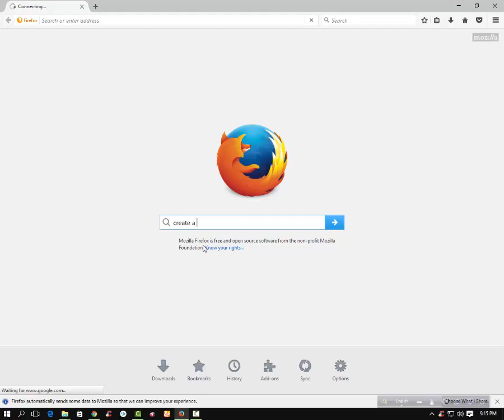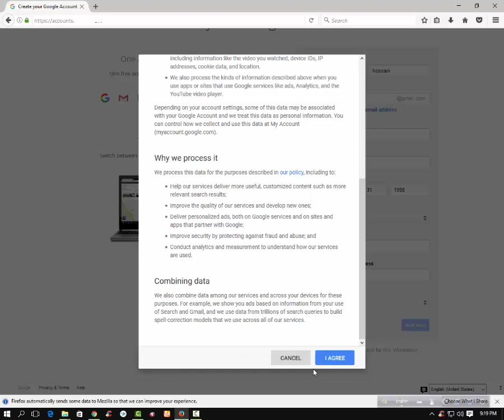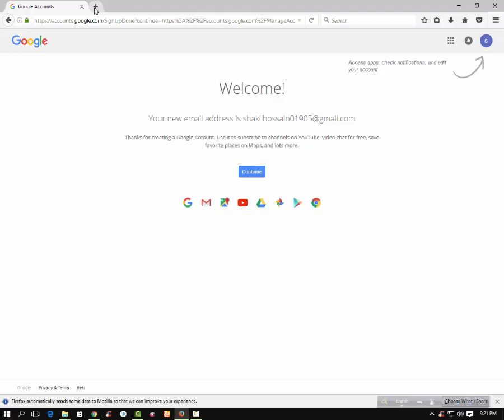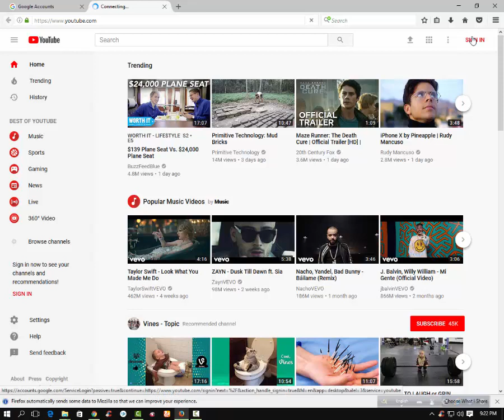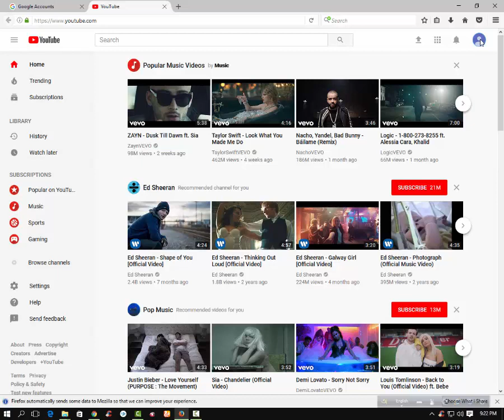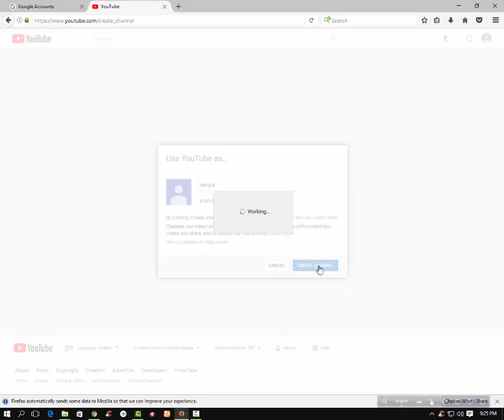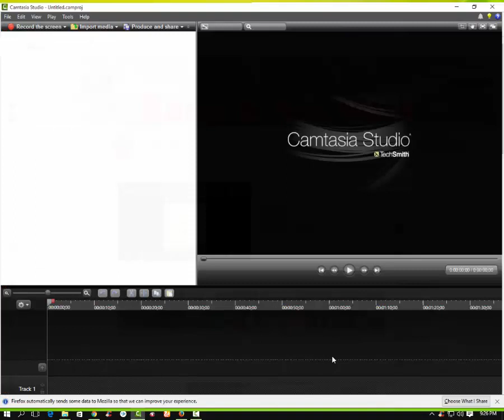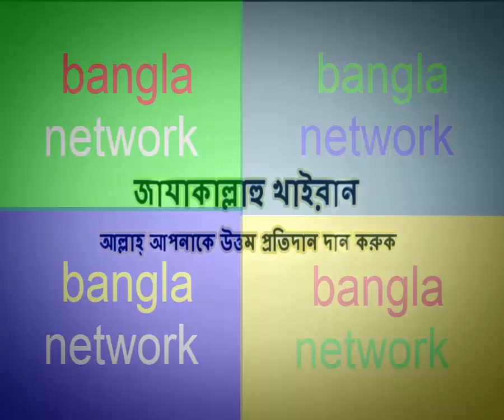YouTube Cours!থে‌কে অায় ০১পর্ব!Bangla tutorialYouTube Marketing!youtube earn tips!video marketing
Assalamualaikum. Viewer

Android bary
Android home
Android saggetion
Hello android
Android future
Go android
Android learning
Android learning bangla
Android teacher
Android teacher bangla
Android solution
Bangla Android solution
Android master